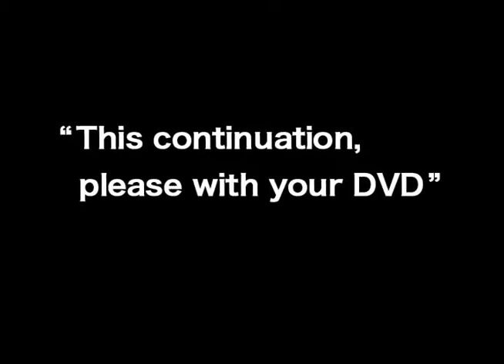Woodcutter's Son｜Paul Weller feat.Kelly Jones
Live in Hyde Park（28th July 2002）